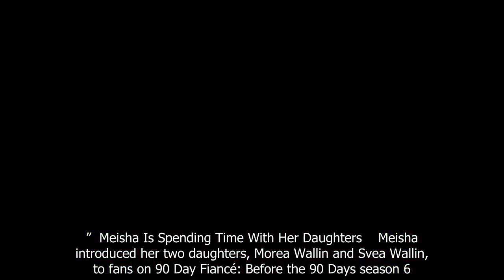How 90 Day Fiancé's Meisha Is Staying Positive Amid Nicola's Situation In Israel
90 Day Fiance offers a unique look into the world of international dating and matrimony.